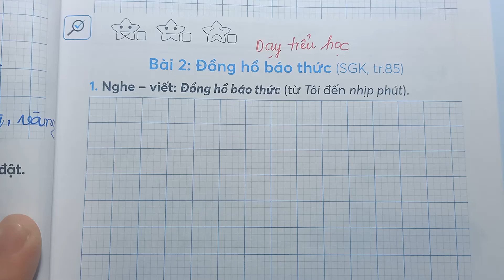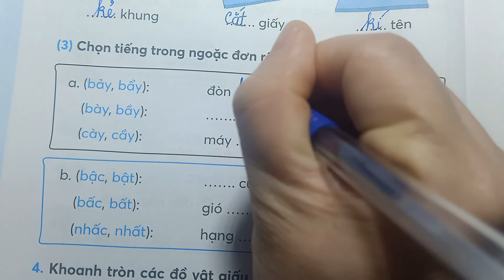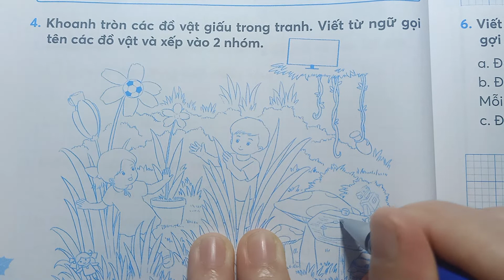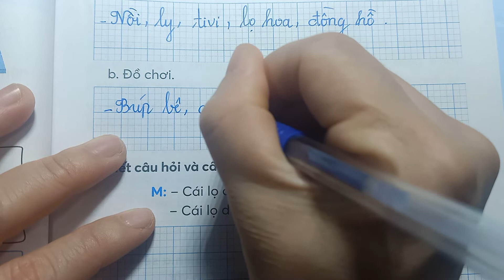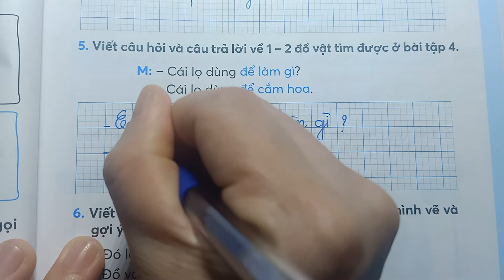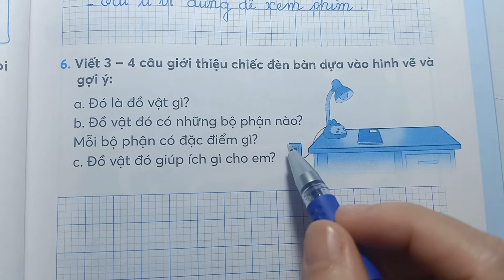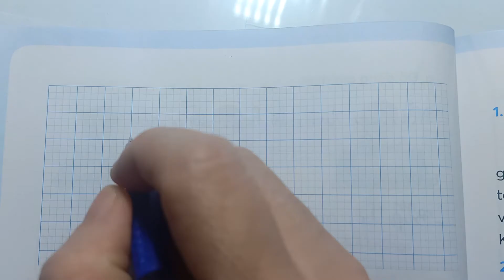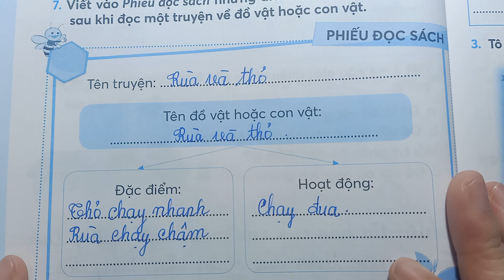VỞ BÀI TẬP TIẾNG VIỆT - ĐỒNG HỒ BÁO THỨC - LỚP 2 TẬP 1 -Trang 53 Chân Trời Sáng Tạo - Dạy Tiểu Học